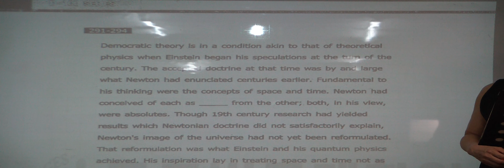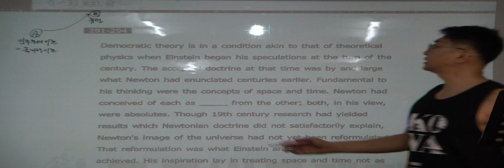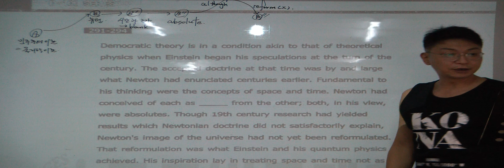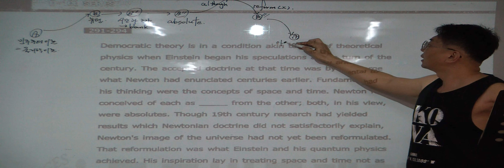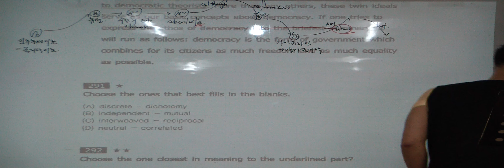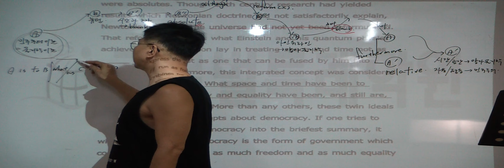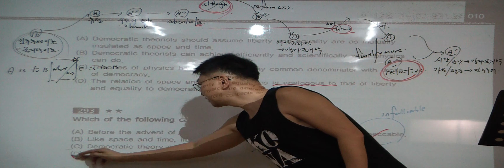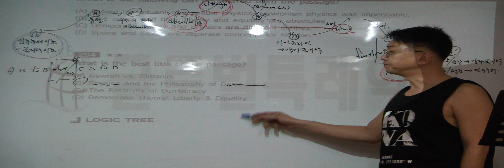특례영어 하지석쌤의 실전모의고사 (이대특강) - 48지문